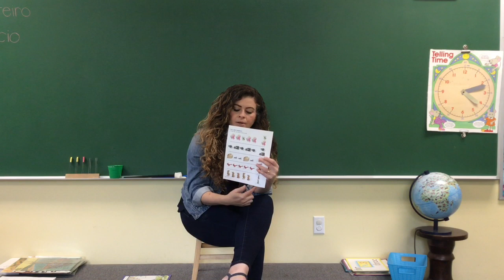Math “Test” (Lessons 162, 163 & 164)